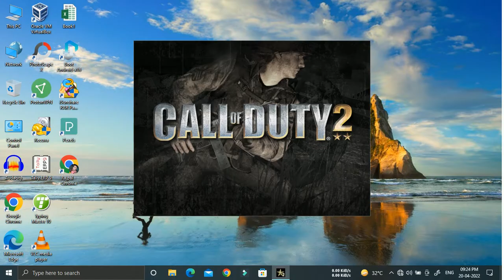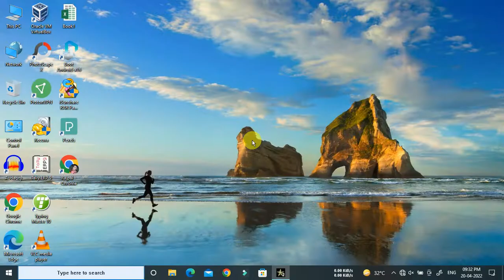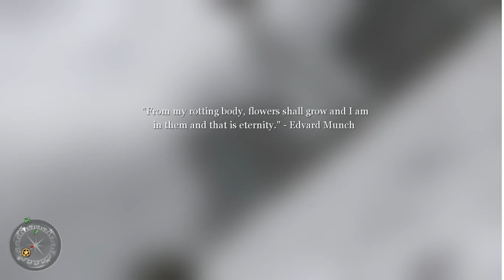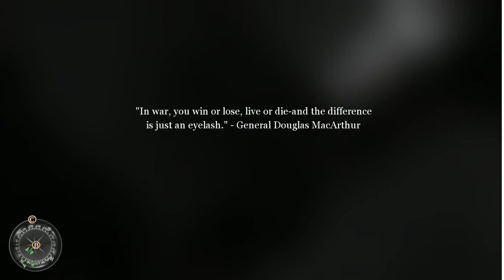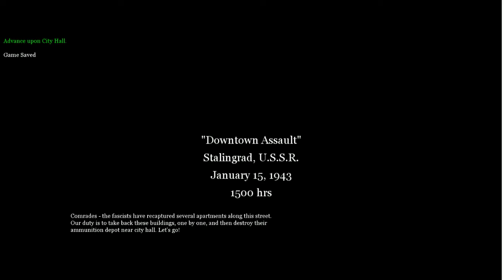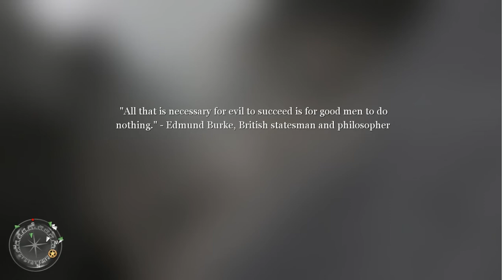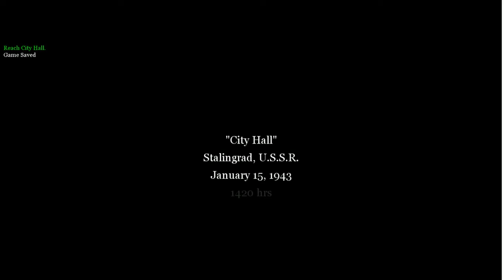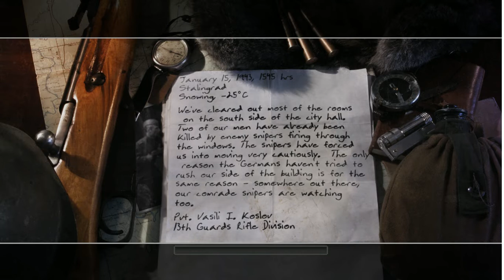Call of Duty 2 gameplay